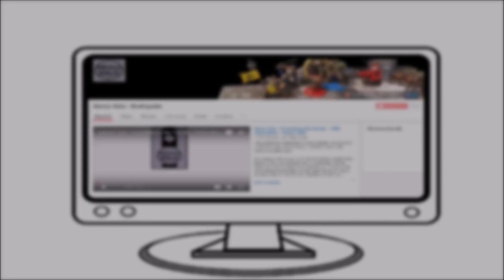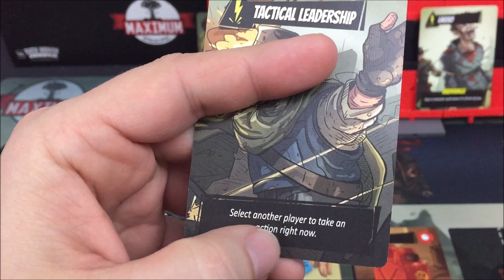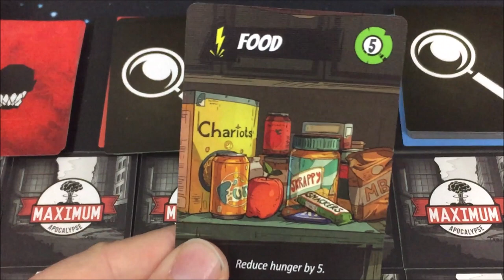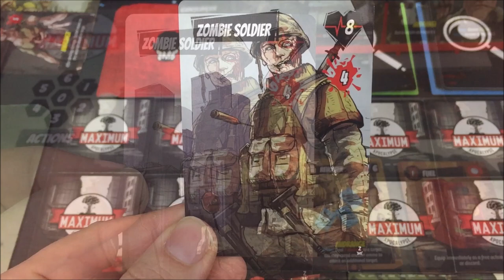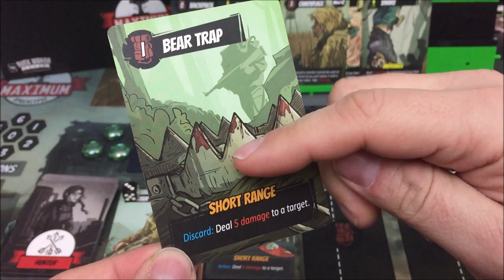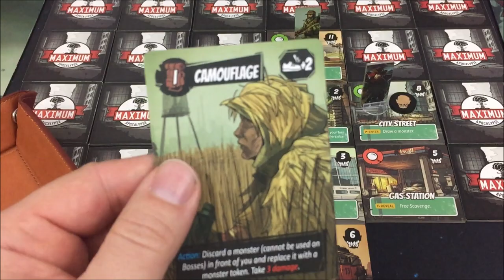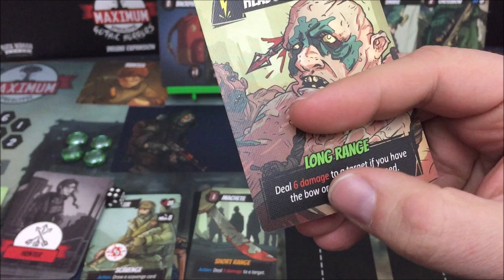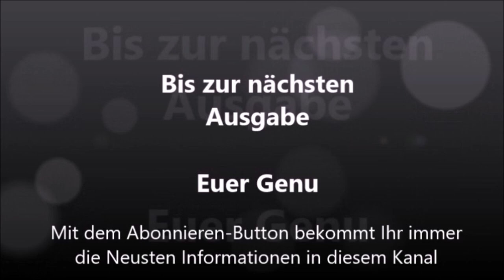Maximum Apocalypse - S01E03 - deutsch - Playthrough - Regeln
Hier werdet ihr regelmäßig Videos finden, welche sich mit Brettspielen beschäftigen, welche meist solo (allein) spielbar sind.

Ich scheue mich auch nicht die aktuellsten englischen Spiele (meist aus Kickstarter) vorzustellen, werde diese für Euch ins Deutsche übersetzen. So könnt ihr rechtzeitig entscheiden, ob das Spiel etwas für Euch ist, bevor die dt. Version im Handel zu finden ist.

Folgende Brettspiele werden in nächster Zeit vorgestellt.
- Dark Souls: Brettspiel
- Too Many Bones Undertow
- Galaxy Defenders
- Gloomhaven Erweiterung Forgotten Circles
- Resident Evil 2: Brettspiel
- Day Night Z
- Nemesis
- Sine Tempore
- Deep Madness
- Unbroken
- Maximum Apocalypse
- The City of Kings
- Das Ältere Zeichen
- Set a Watch
- Maus & Mystik
- Apocalypse Chaos
- Die Legenden von Andor
- Dungeon Alliance
- Cloudspire
- Sword & Sorcery Ancient Chronicles
- Cthulhu Death may die

Direkter Link zum Kanal

*) Die mit * gekennzeichneten Links führen als Produktwerbung zu externen Seiten